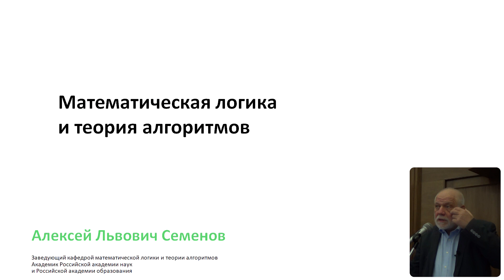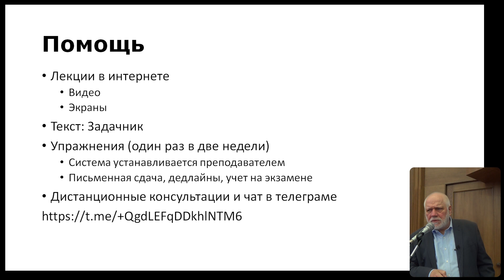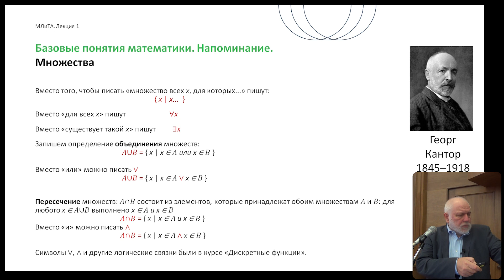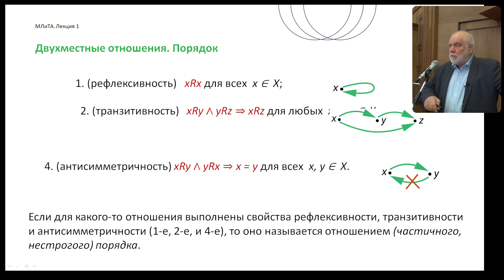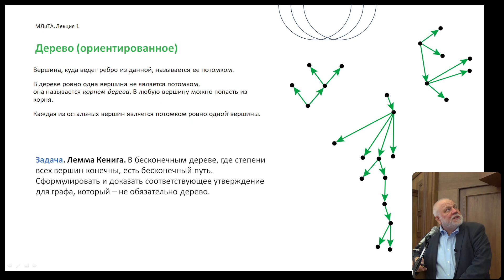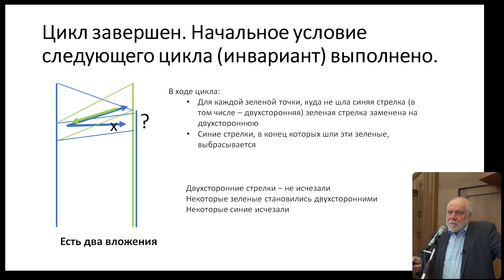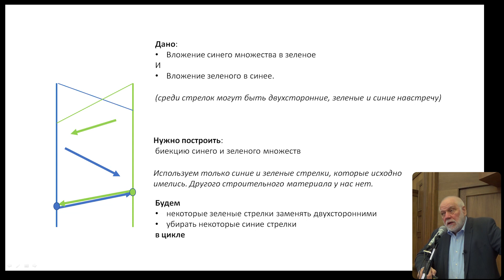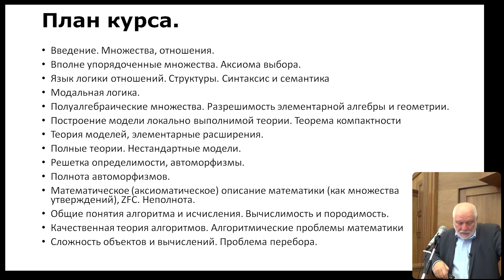Алексей Семенов. Лекция 1. Наивная теория множеств, сентябрь 2022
Введение в математическую логику и теорию алгоритмов. Лекции на 2-м курсе мехмата МГУ, осень 2022 года